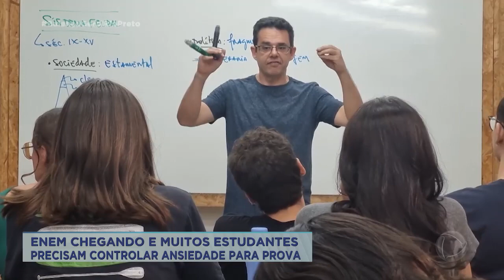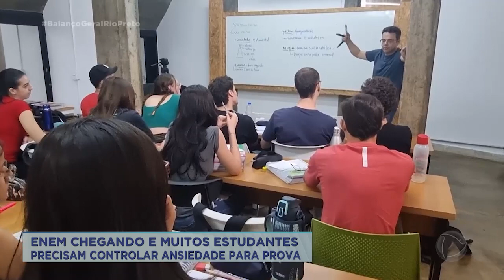Estudantes se preparam para a prova do Enem